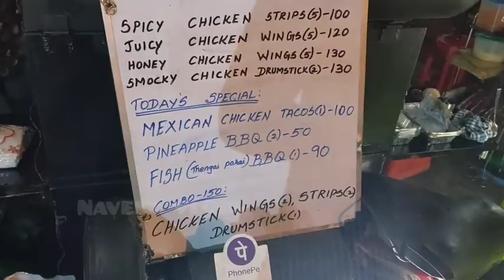Scooter BBQ, now in Tambaram too....